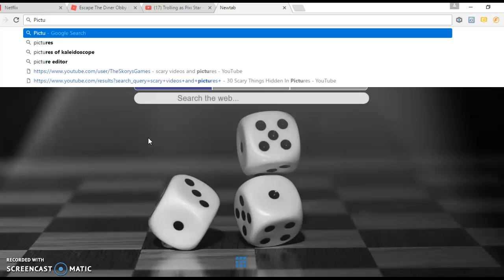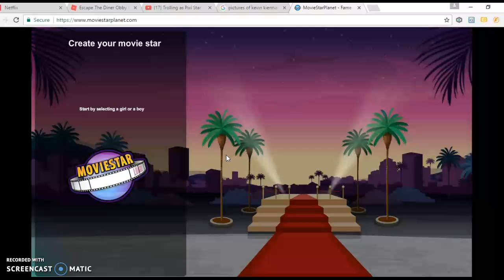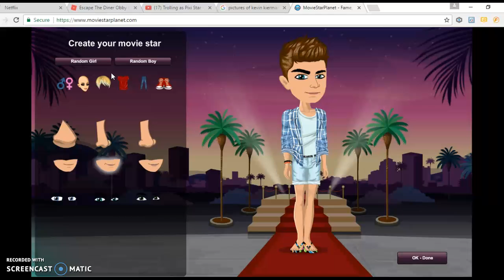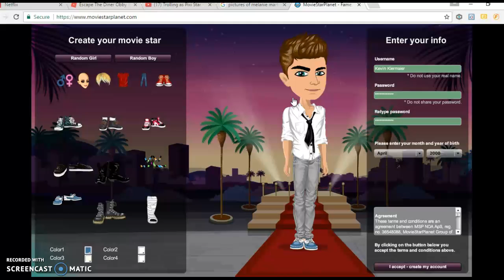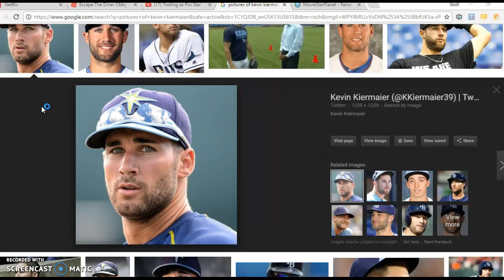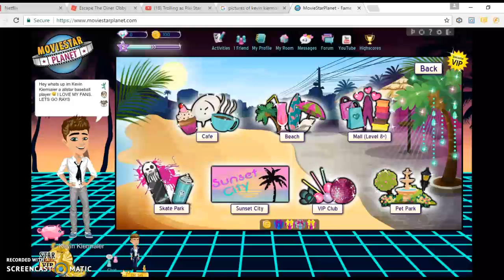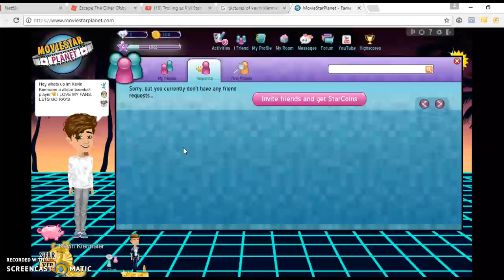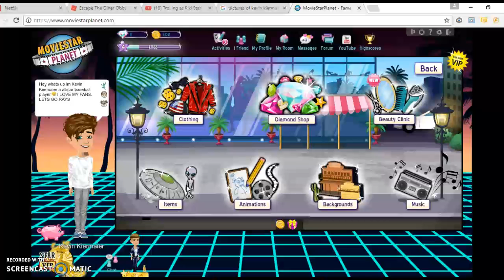Trolling around like KEVIN KIERMAIER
I dont know what to say lol